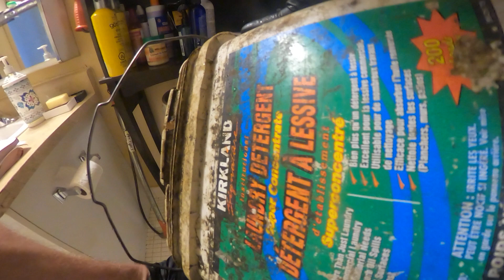TOILET AND TUB BACKING UP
TO MUCH  PAPER
NEEDS NEW PUMP IN TANK